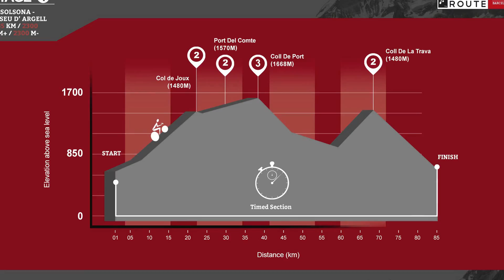Stage 1 unlocks the gateway to the breathtaking Pyrenees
At first lights in Barcelona, 400 amateur cyclists took their last look at the Mediterranean before turning their sights West towards the distant Atlantic -- over 750km, 20,000m climbing, 21 cols and 7 days' cycling away - all against the clock. The official start line of this first ever Haute Route Pyrenees event was in the pretty Catalan town of Solsona, which marks the gateway to the mountains. Stage 1 from Solsona to La Seu d'Urgell comprised 85km, 3 cols and 2300m of ascent, making it a 'short' first stage to the Pyrenees and a good 'warm-up' for the rest of the week, but one that included a few small surprises.